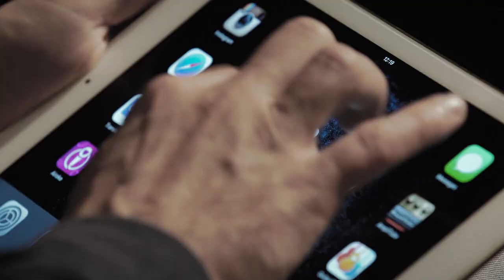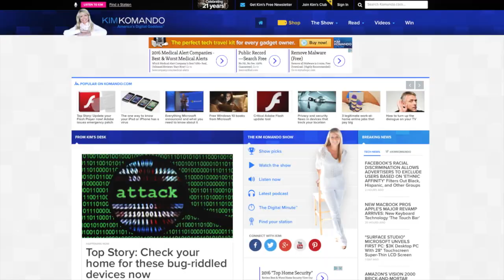How to know if your phone or tablet has a virus or malware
It used to be confined to desktops and laptops but now, more than ever, mobile gadgets such as our smartphones and tablets, are being targeted with viruses, trojans, malware, spyware, ransomware, adware - just about any type of "ware" cybercrooks can think of. Watch this video to learn more about the tell-tale signs that your gadget is infected.